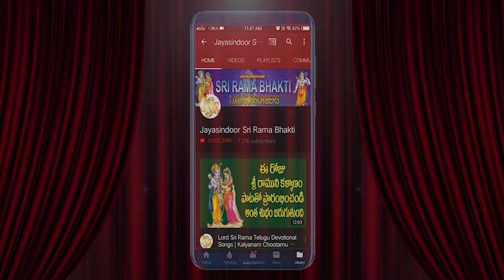ఊరికి ఉత్తరాన రామ | Rama Lyrical Video | Ayodhya Rama Super Hit Song | Jai Sri Ram | K.Reddappa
Song Name: Uriki Uttharana Rama
Singer: K. Reddappa
Lyrics: K. Reddappa
Album No: JSE-1061
Similar Searches:
Bhakti Songs
Bhakti Songs Telugu
Devotional Songs
Jayasindoor Songs
Telugu Songs
Jayasindoor Songs
God Songs
Uriki Uttharana Rama Song
Reddappa Songs
Reddappa Songs